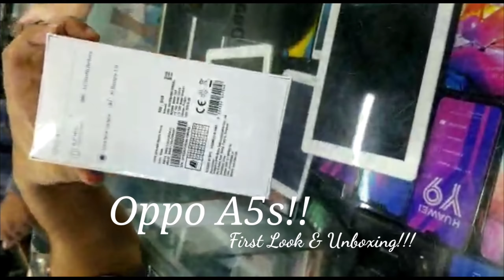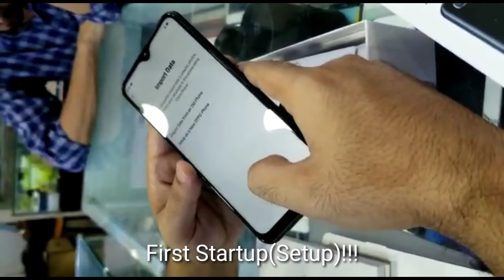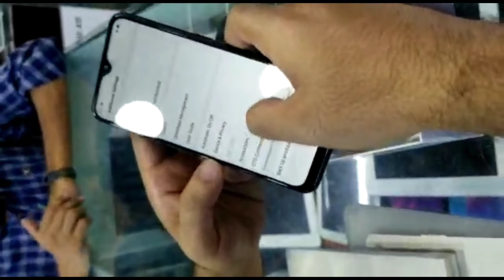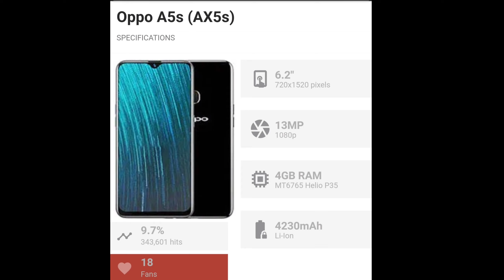Oppo A5s First Look & Unboxing!! Mobile Unboxing Mobile In Pakistan Top Spot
You Can Buy This Phone  Easily With Discounts Rates:
Contact Name: Hamza.

Shop Name: MAKKAH COMMUNICATION.